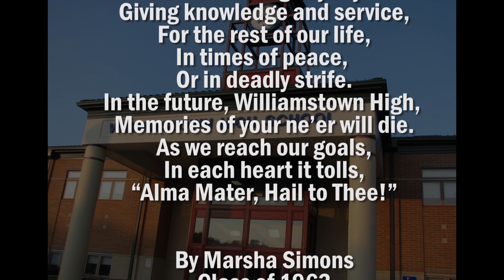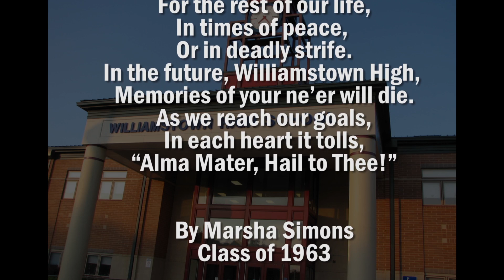Alma Mater UPDATE 2 18